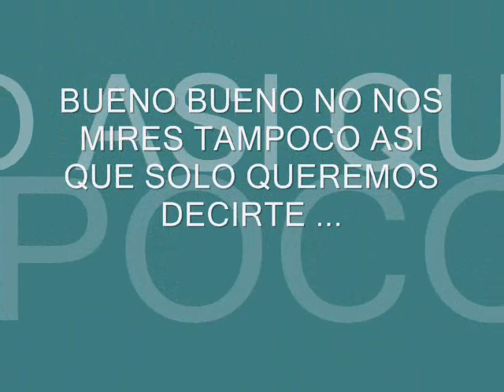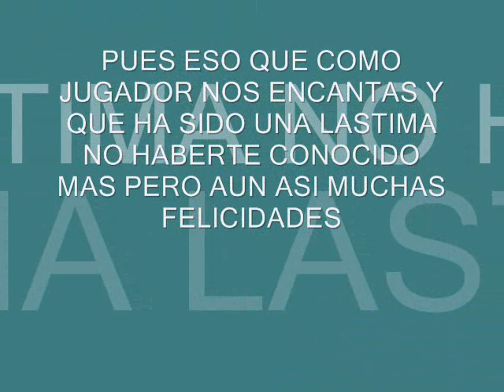JESUS RUEDA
video dedicado a jesus rueda